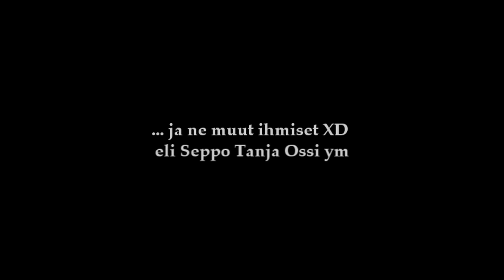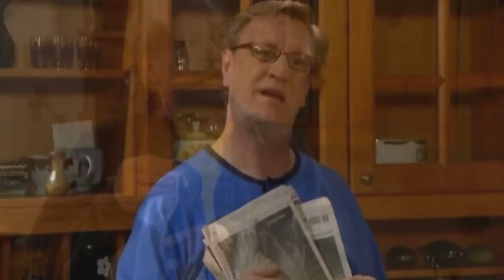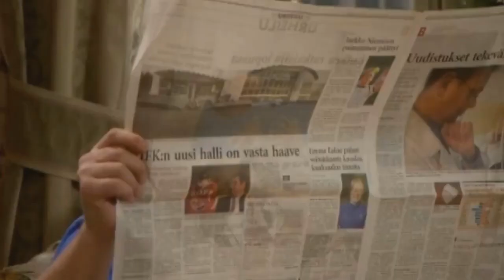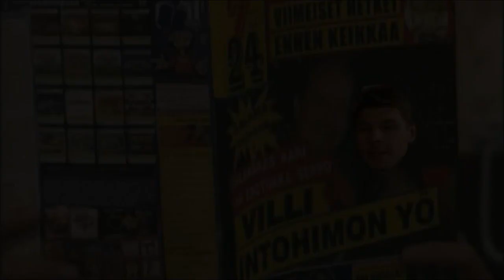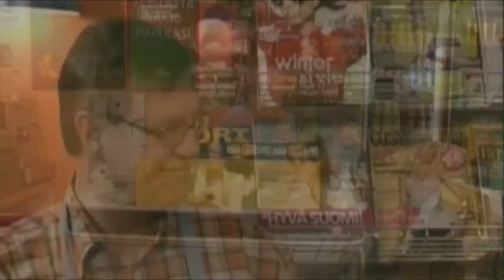Ismo (täyspitkä remix-elokuva)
Elokuva on jaettu 12 osaan.

Prologi  0:00
Osa 1   2:05
Osa 2   7:41
Osa 3   14:40
Osa 4   18:58
Osa 5   22:52
Osa 6   28:56
Osa 7   35:39
Osa 8   38:07
Osa 9   43:46
Osa 10 46:25
Epilogi  52:40